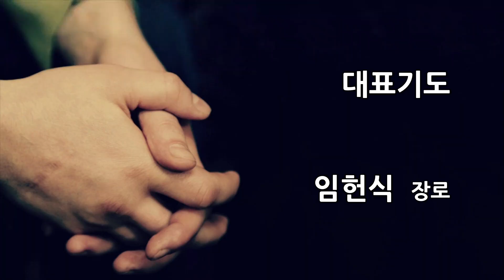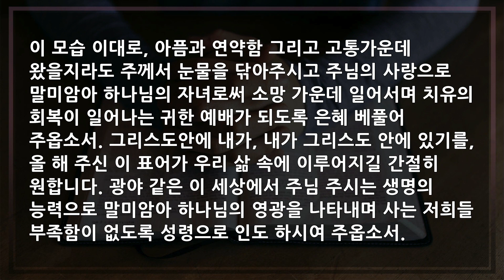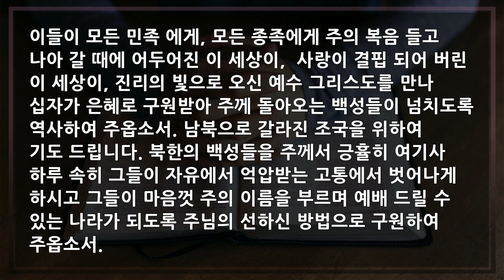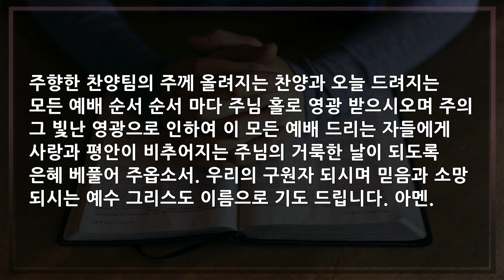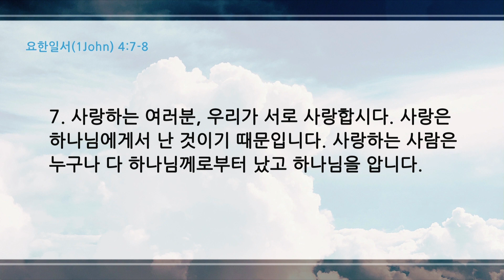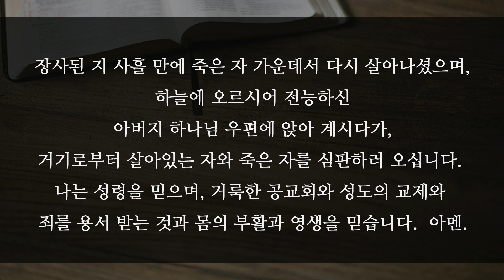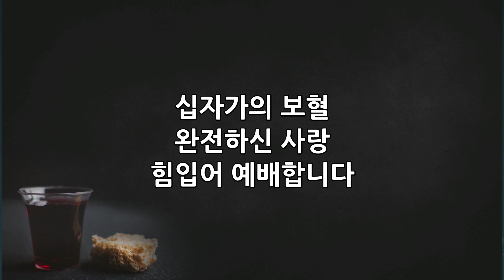7월 1일 얼바인온누리교회 주일예배 "사랑이 이끄는 삶" 권혁빈목사